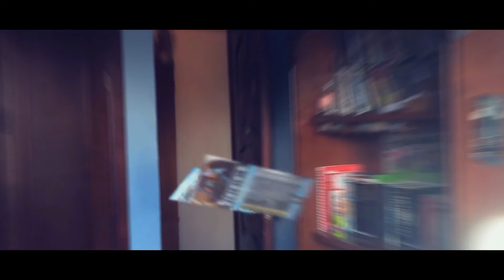Quicksilver: Sin presupuesto. Parodia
Versión Original.

Pueden darnos sugerencias en los comentarios.